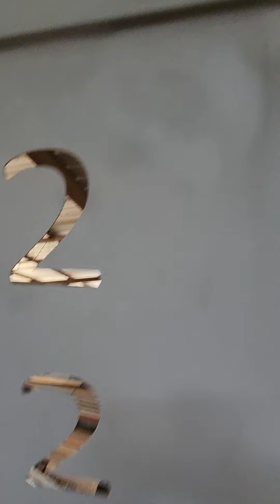Home owner designed Gate.